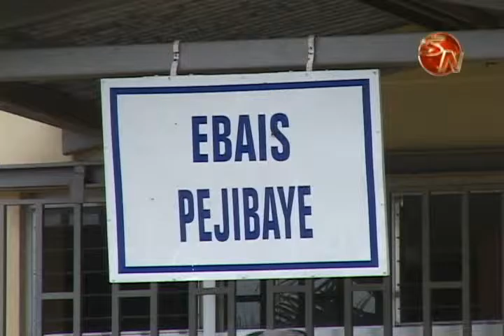Necesidad de Ebais es Perez Zeledon es conocida por gerencia Financiera